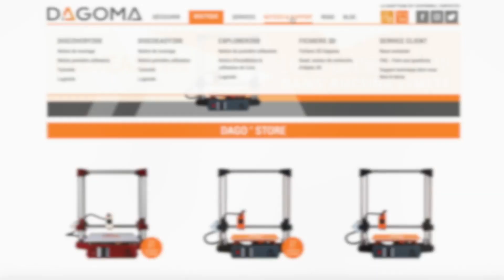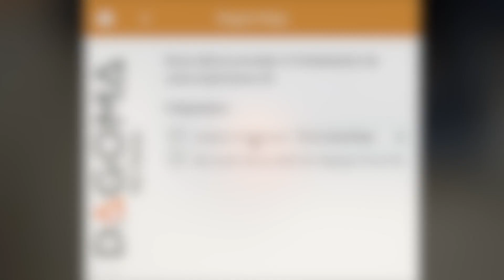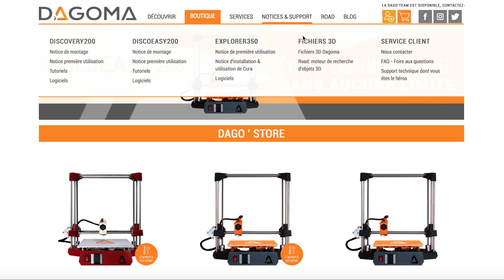[TUTO] Première utilisation de votre DiscoEasy200